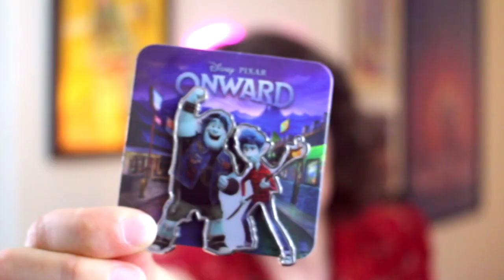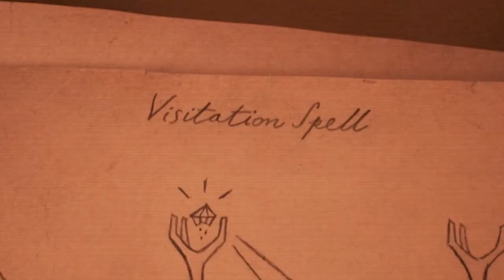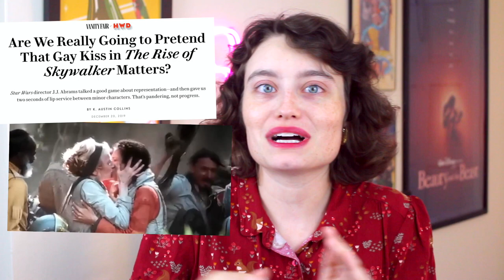I saw Pixar’s Onward (2020) and THAT scene || No Spoiler Review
In which I dive into Onward a bit deeper than it probably deserves.

Onward (2020) is Pixar’s newest film, set in a suburban fantasy world in which two elf brothers must go on a quest to reunite with their dead father before time runs out. Directed by Dan Scanlon (and inspired by Scanlon’s life) and produced by Kori Rae, this film features Disney’s/Pixar’s first canonically queer animated character in Lena Waithe’s character, Specter. Yep. We gotta talk about that too.

Disfiguremisia was a term coined by Mikaela Moody to describe the erasure of, and prejudice against, disfigured (or visibly different) people.

Onward Reviews:
‘Onward’ Review: A Quest To Reclaim the Old Pixar Magic

‘The classic lesbian love story’: Pixar ‘Monsters’ producers in love

Are We Really Going to Pretend That Gay Kiss in The Rise of Skywalker Matters?